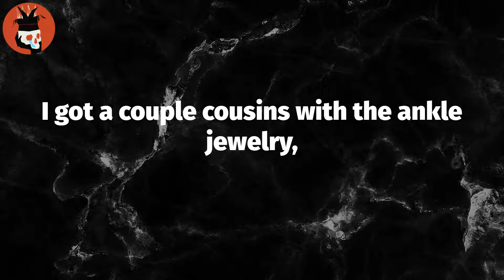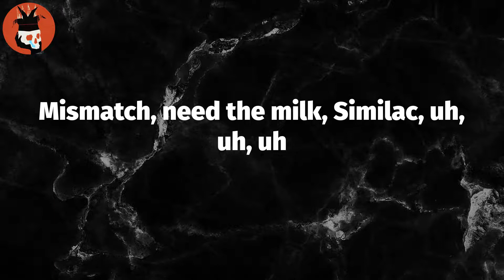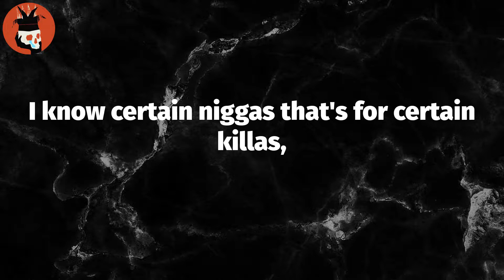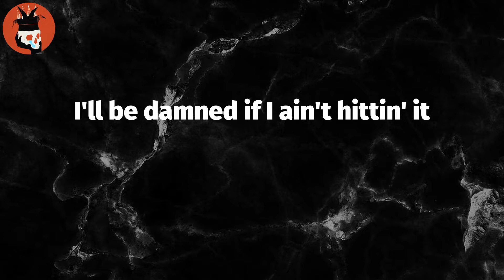Soda (Lyrics) - DJ Scheme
Lyrics: Soda
Y'all rocking with DJ Scheme, little bitch
D-D-Daytrip took it to ten (Hey)
Hold on, uh
I got a duffle bag full of cash, nigga,
and I don't plan to spend it
I seen this music game wasn't on shit,
had to put my hand up in it
I know certain niggas that's for certain killas,
but shit, handle business
I like my bitches bad with a fat ass,
I'll be damned if I ain't hittin' it
I got a couple cousins with the ankle jewelry,
niggas couldn't ever leave the crib
I said, "Fuck this shit, let's head to the mall
'Cause we young, huh, gotta live"
I know niggas growin' up prematurely but fuck it,
nigga, I ain't worried
Hopped up off the porch at like thirteen
Just to prove to niggas I ain't scurry
And by any means that's necessary
Designer jeans, my hereditary
I fucked that ho like mid-May,
just to have a baby by February
Like oh man, crazy as hell
This job only pay me a lil'
Wonder how a Mercedes'll feel?
Daydreamin' ain't payin' a bill
Uh, watch how I fuck it up, get back
All these other niggas straight big cap, uh, uh, uh
Lambo truck straight pitch black
Shoppin' at Saks on Fifth Ave, uh, uh, uh
My unborn daughter got a rich dad
First car gon' be a Hellcat, uh, uh, uh
Good gas, boy, we smell that
Shoes same cost as Chanel bag, uh, uh, uh
'Cause we young, huh, gotta live" (Okay)
Don't even gotta finish my sentence,
they feelin' my presence
Like a knee, but your closed eyelids (Closed)
Feelin' like a menace to Society,
I'm Dennis The Menace without sobriety
Hold my beer (Oh my), ayy, listen here
To make that kind of money,
you gon' need to wish upon a fairy godmother tear
I ain't talkin' Rudolph, I'm makin' it rain, dear (Rain)
Soundin' like I'm Naruto,
talkin' about Pain here (Huh), uh, uh, uh
She jackin' my beanstalk, get that?
Golden Goose, had to get your bitch back, uh, uh, uh
You niggas need to go and get your drip back
Mismatch, need the milk, Similac, uh, uh, uh
Probably took a catnap and still in my peripheral (Whoo!)
Keepin' it with the nat-nat, uh, uh, uh
I'ma ace this blackjack, schoolin' 'em
Know how to handle the rock like I'm Jack Black, uh, uh, uh
Uh, uh, uh-uh-uh (Get it),
hot as Grand Crayon, sand scorpion critter
Radioactive, I broke the emitter
You bitter, actin' like unpaid babysitter (You bitter)
Uh, uh, uh, uh (Bitter),
flow sharper than any arrow in Robin Hood quiver
Shit on the pussy, shovel over the kitty litter
Stay with the stick and the misfit, I'm Master Splinter
If a nigga ever talk shit, I'ma finish him
Fuck the police and fuck George Zimmerman
Just told M1 he the new Timbaland
Niggas switched up on me, Aunt Vivian
Good kid from a m.A.A.d city, no minivan
Love a fat ass, but really, I'm a titty man
Hit the strip club, spent at least about fifty bands
Fuck all the bullshit, I'm the real Dirty Dan
Ayy, what you need?
You a centipede, you can't fuck with me
I'm a winner, you a runner up, Mike Huckabee
Luckily, cut some niggas off, now I'm sucker-free
My bitch, she's so fucking bad, buy her double C's

Tag Video: